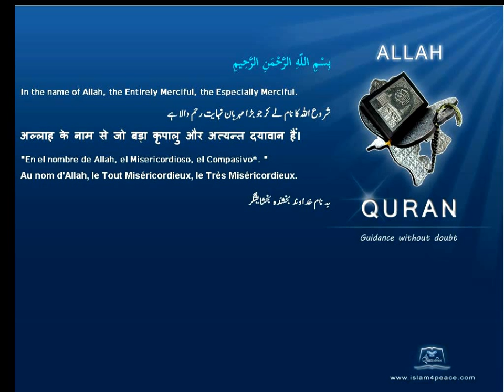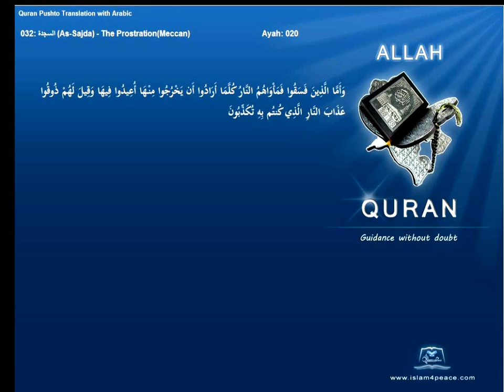Quran Pashto Translation 032 السجدة As Sajda The ProstrationMeccanIslam4peace com